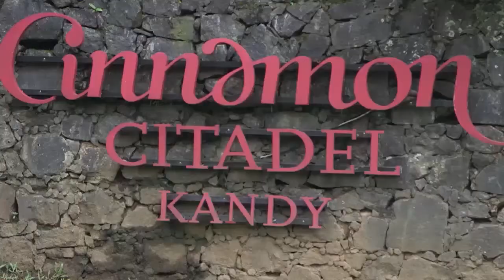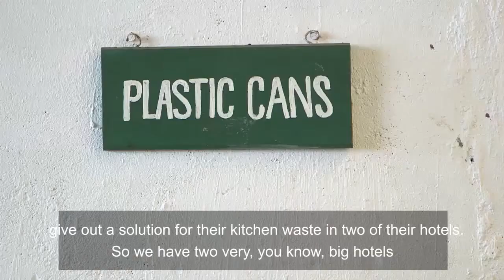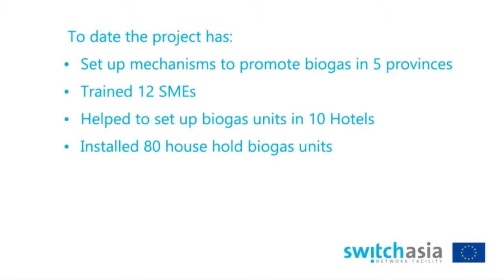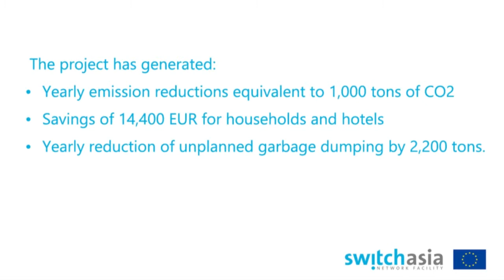Turning Sri Lankan Resorts Sustainable via Biogas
The Sri Lankan tourism industry is booming, with the number of tourists increasing every year. From their part, hotel and restaurant facilities need to deal with increasing amount of waste and growing energy costs. In this scenario, biogas production is a sustainable solution to manage waste while contributing to energy needs and reducing energy costs. The EU-funded SWITCH-Asia project "Sri Lankan renewable energy" operates to create an enabling environment for large-scale dissemination of biogas technology among SMEs in the tourism sector as well as households in the country.